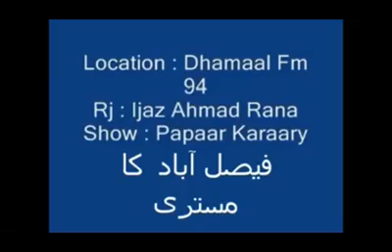Ejaz ahmad fm 94